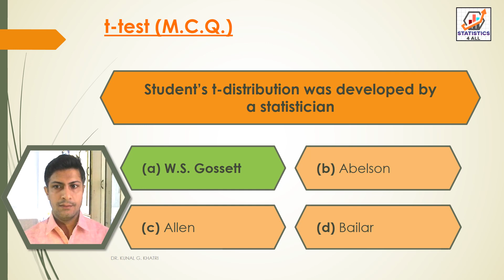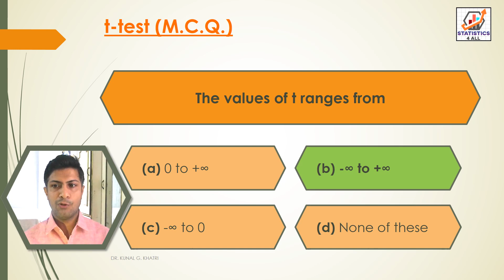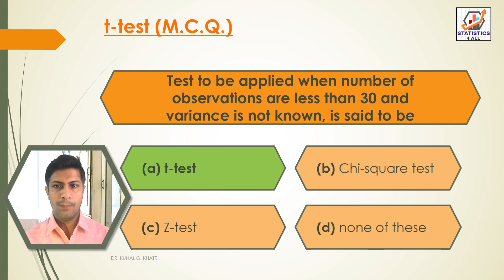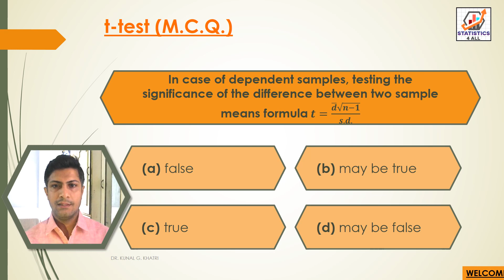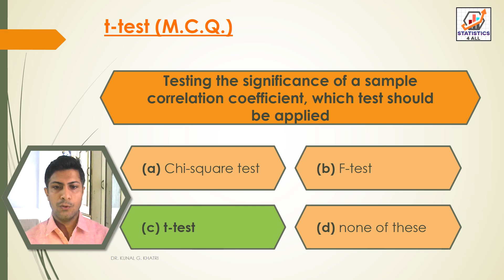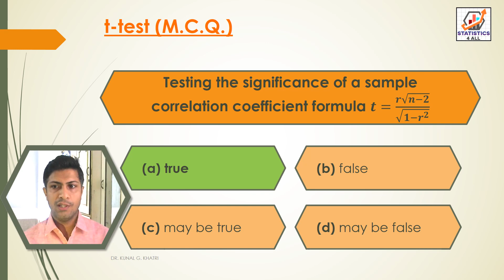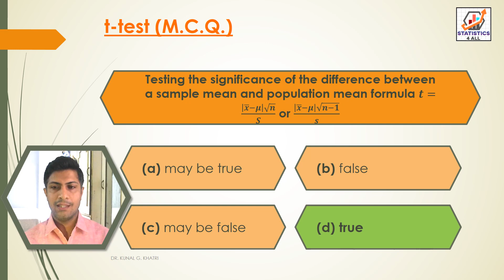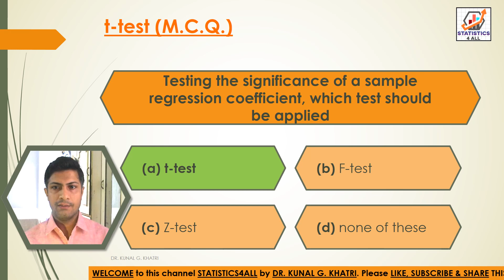t-TEST MCQ BY DR KUNAL KHATRI MCQ t-test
Here in this video you can know about t-TEST MCQ